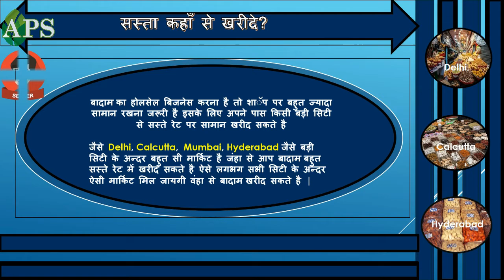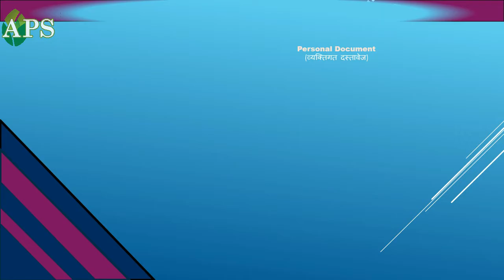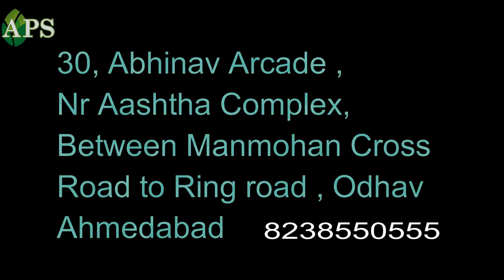Almond Business //बादाम का बिजनेस कैसे करें ? || How to start almond business 2022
almond business
BUSINESS KRNE KA TARIKA

बादाम का बिजनेस How To Start Almond Business 2022 | Badam Business Ideas NEW

 If you are thinking of starting a business and you do not understand which business to start? Through which we can increase our income. Well, there are many ways of doing business, let's know today about such business.

 (अगर आप कोई व्यापार शुरू करने पर विचार कर रहे हैं और आपको समझ नहीं आ रहा है कि आखिर ऐसा कौन सा व्यापार शुरू किया जाए? की जिसके जरिए हम अपनी आमदनी बढ़ा सकें। वैसे तो व्यापार करने के बहुत सारे तरीके मौजूद हैं आइए आज जानते हैं ऐसे ही बिजनेस के बारे में)

BADAM WHOLE SALE BUSINESS IDEA

🔥🎯NEW BUSINESS IDEAS IN 2022 LATEST BUSINESS IDEAS IN 2022

 Puri janka ke liye video dekhe
तो ईन पुरी जानकारी के लिए विडीओ पुरा देखे

BUSINESS KI JANKARI KE LIYE CALL KAR SKTE HAI Mo.9409150555,

भारतमा बनेको बादाम खोल्ने मेसिन|| बादाम छीलने का आसान MACHINE Almond
Shelling Machine in India

Almond PEELING MACHINE बादाम छीलने का बेहतरीन तरीका in India Made in INDIA Mo.9409150555

ഇന്ത്യയിൽ നിർമ്മിച്ച ബദാം ഷെല്ലിംഗ് യന്ത്രം Mo.9409150555, 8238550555, 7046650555

Garlic Peeled Garlic, Almond Laser color sorting machine in INDIA

30, Abhinav Arcade, Manmohan Cross Road to Ring Road, Odhav, Ahmedabad, India.

Almondbusiness newbusinessidea highprofitablebusiness AlmondBusinessIdea BadamBusinessIdeasInENGLISH AlmondWholeSaleBusinessIdeas dryfruitbusiness BADAM ALMOND CUTTING MACHINE#Almond cracking Machine#Almond Shelling Machine#BADAM#ALMOND#BADAMKACHILKA#BADAMGOOD#BADAMMACHINE#2022BUSINESS#LOWINVESTMENT#NOINVESTMENT#HIGHPROFITBUSINESS#BADAMSLICE#BADAMCUTTING#TYPESOFBADAM#AUTOMATICbadamcuttingshelling#almondkatingmachine#apsvideo#apsalmondmachine#apscrackingmachine#almondcrackingmachineaps